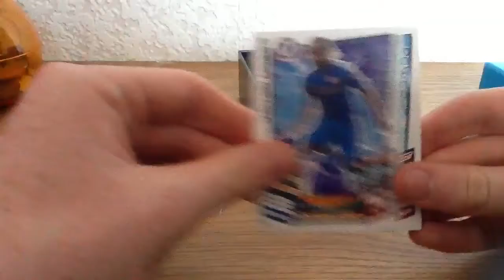Mailday from NUFCattax